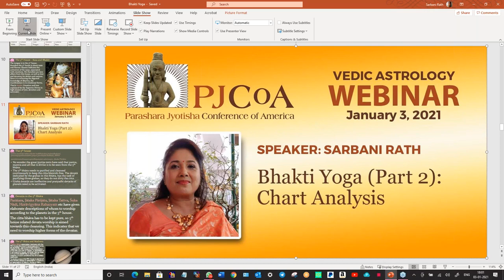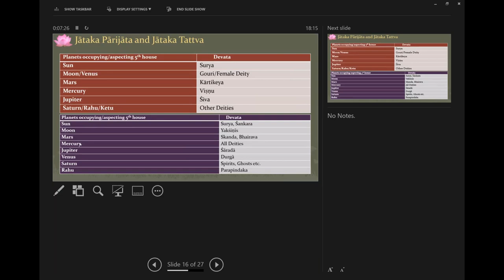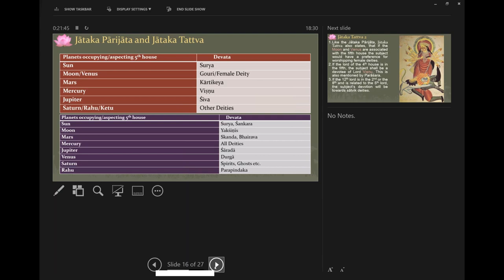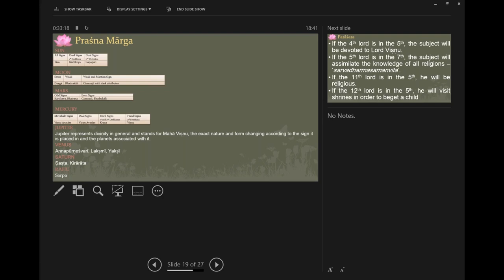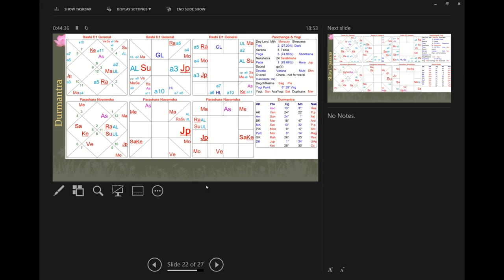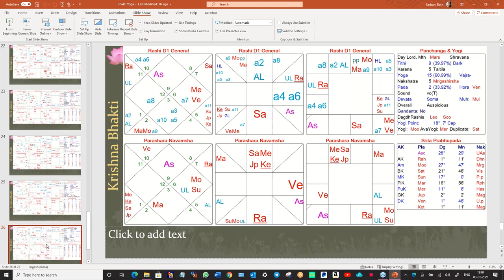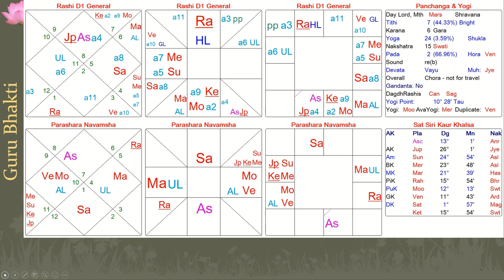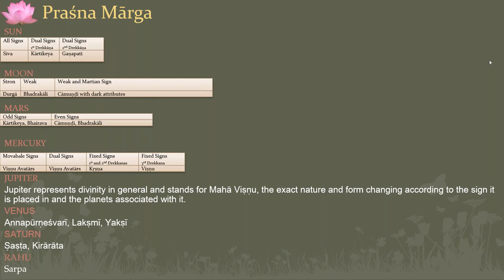Bhakti Yoga - Part 2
Presentation made for PJCOA